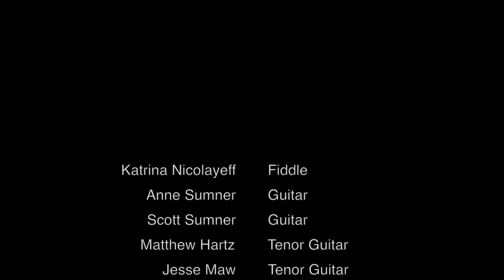"Crafton's Blues" - Katrina Nicolayeff - Camp Sumner Sessions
Katrina ending her week of fiddling at the National Oldtime Fiddlers' Contest with a late night jam session at Camp Sumner.  Power couple Scott and Anne on six strings and a double shot of tenor guitar from Jesse Maw and Matthew Hartz.